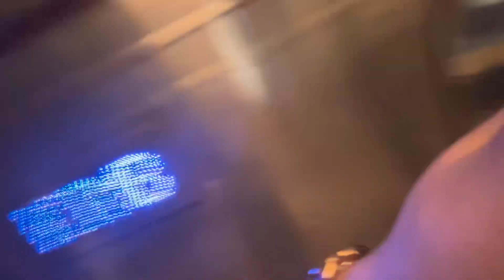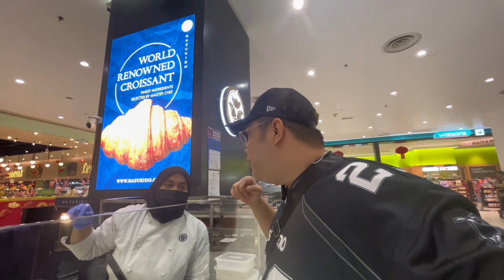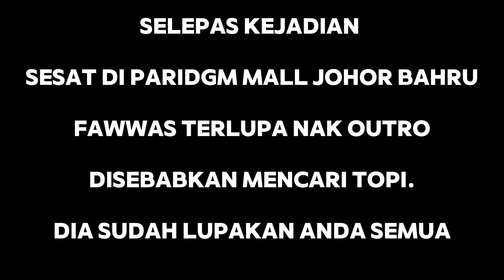FAWWAS SESAT DI SHOPPING MALL JOHOR BARU .....